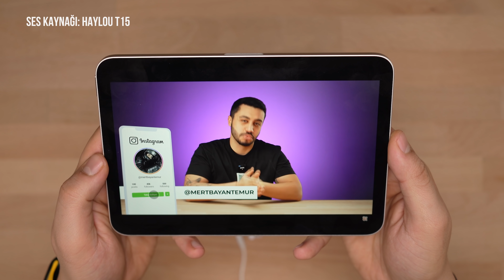EN ÇOK SATAN UCUZ BLUETOOTH KULAKLIKLARI KIYASLADIM - Haylou GT1 vs GT1 Pro vs T15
Selam millet bugün sizlerle birlikte Haylou GT1 vs GT1 Pro vs T15 karşılaştırması ve incelemesi yapıyoruz. En çok satılan kulaklık modellerinden olan bu üç kulaklığımızın mikrofon, müzik ve gecikme testlerini yapıyoruz.